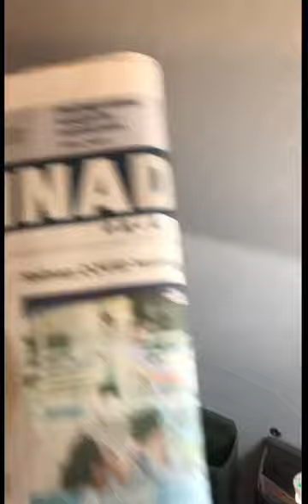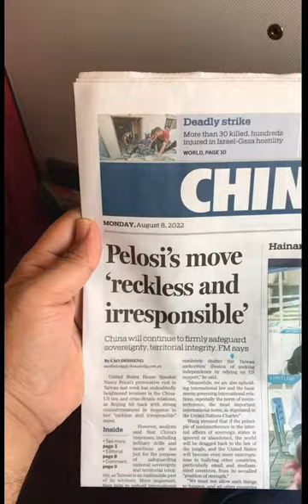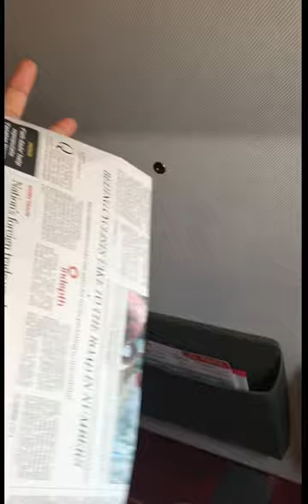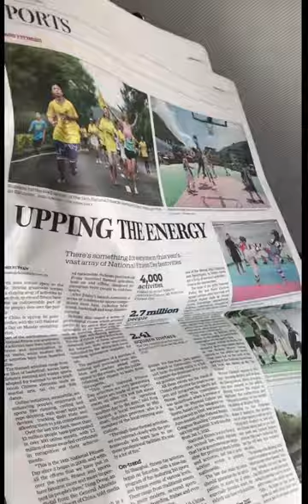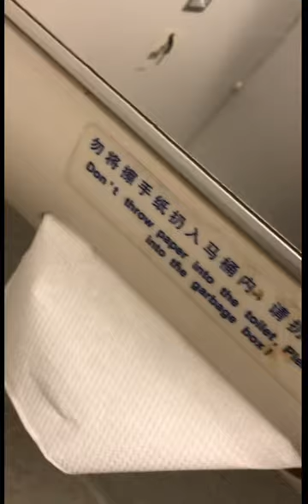Hainan Airlines surprised me [boeing737]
My recent traveling with [Hainan Airlines] was amazing and surprising. I reviewed their economy class in being373-800.

HainanAirlines Co., Ltd. (HNA, Chinese: 海南航空公司; pinyin: Hǎinán Hángkōnggōngsī; Hainanese: Hái-nâm Hang-khun-kông-si) is an airline headquartered in Haikou, Hainan, People's Republic of China. The airline is rated as a 5-star airline by Skytrax. It is the largest civilian-run and majority state-owned air transport company, making it the fourth-largest airline in terms of fleet size in the People's Republic of China, and tenth-largest airline in Asia. In terms of passengers carried. It operates scheduled domestic and international services on 500 routes from Hainan and nine locations on the mainland, as well as charter services. Its main base is Haikou Meilan International Airport with hubs at Beijing Capital International Airport and Xi'an Xianyang International Airport and several focus cities.
Hainan Airlines was established in October 1989 as Hainan Province Airlines in Hainan, the largest special economic zone in China. Hainan Province Airlines became China's first joint-stock air-transport company following a restructuring in January 1993 and began scheduled services on 2 May 1993. The initial 250 million yuan (US$31.25 million) was financed by the Hainan government (5.33%) and the corporate staff (20%). The rest came from institutional shareholders